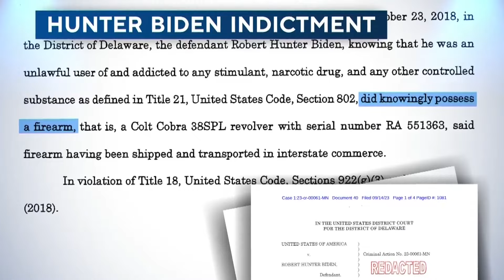Jury selection begins in federal gun trial against Hunter Biden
Hunter Biden was indicted on three felony charges related to his purchase of a gun in 2018.